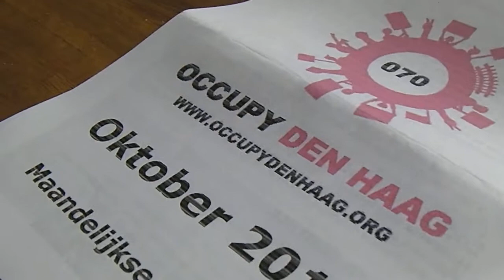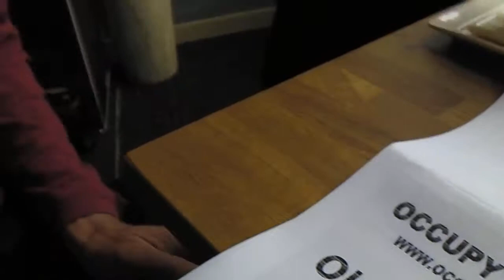070 krant terug?